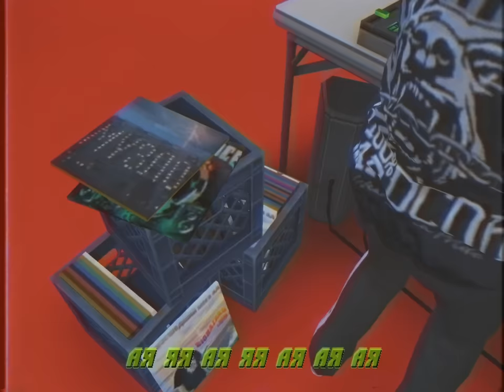Russian Village Boys - Elephant's Dick (Official Music Video) / SIMS 2 SIMS 4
Сrazy and experimental video for you guys!
What if Russian Village Boys will live in Sims?

Lyrics:

I saw elephant's dick
Hahahahaha
A ya ya ya ya ya!

This is my car
This is my Lada
Somebody puked in my Pina Colada
Show me your tits
Show me them baba
This is incredible this is так надо

Ая яя ая яя ая ая ая
Like Maugli in the jungle
Jumping higher higher

That's the lion's shit
That's the elephant's dick
Animals now live in Russia
Russian jungle bitch
Man, I can't it anymore
I need a pitstop
Glass of holy water for you all
Let's drop

This is monkey's piss
There are birds on a trees
Hey don't touch yourself
I think had better show them peace
Kiss my peace, kiss my peace
Shaka laka laka
Are you missis or you miss?
Anyway I'm lucker

Jumping higher higher
Come along with me
Cuz your eyes on fire